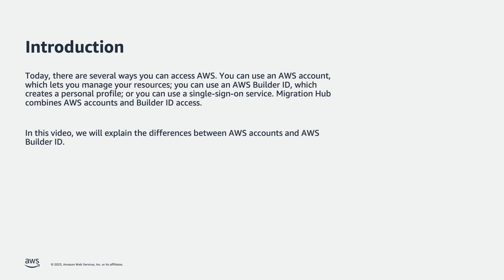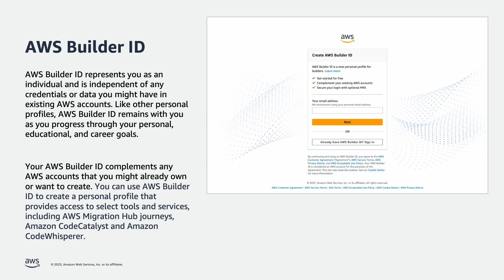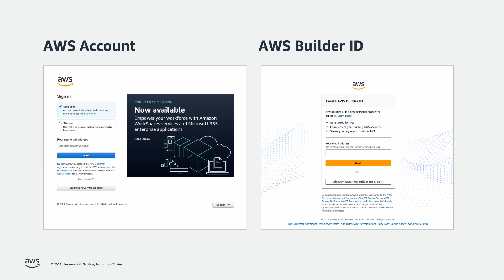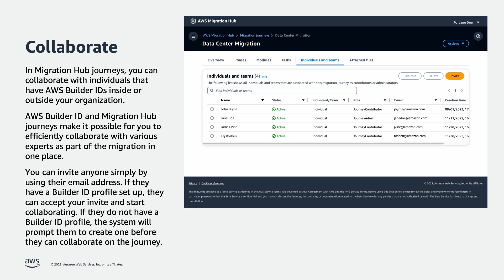AWS Account and Builder ID | Amazon Web Services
In this video, we will walk you through the differences between AWS Builder ID and AWS Account ID. Your AWS Builder ID is separate from any AWS account or sign in credential. An AWS Builder ID allows you to access tools and services that use AWS Builder ID. You can use the same email for your AWS Builder ID and for the root user email of an AWS account. An AWS account is a resource container with contact and payment information. It establishes a security boundary in which to operate billed and metered AWS services, like S3, EC2, or Lambda.